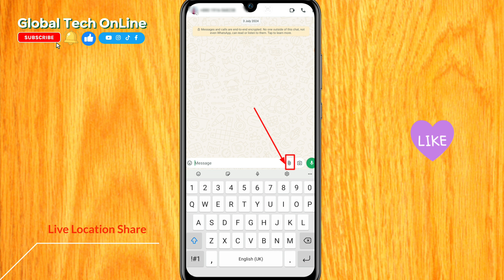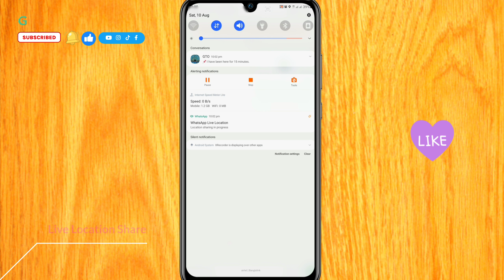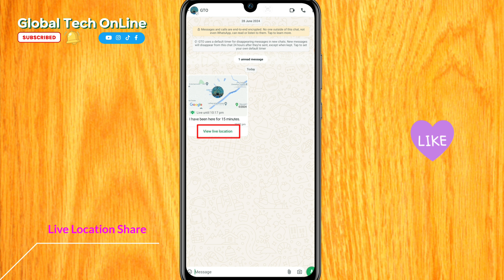How To Live Location Share Via Android মোবাইল দিয়ে লাইভ লোকেশন শেয়ার করুন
আস্সালামুআলাইকুম.
how to live location share via whatsapp
how to share live location via whatsapp
how do i share my live location on whatsapp
is it safe to share live location on whatsapp
how to share live location between iphone and android
how to share location on whatsapp permanently
how to share live location on whatsapp from google maps
how to share live location on whatsapp forever
কীভাবে লাইভ লোকেশন শেয়ার করবেন
লাইভ লোকেশন শেয়ার
কিভাবে লোকেশন শেয়ার করা যায়
লোকেশন শেয়ার কিভাবে করে
how to share current location on whatsapp from google maps
how to send live location on whatsapp from iphone
how to share live location on find my
how to share live location on google maps iphone
how to share live location on whatsapp iphone
how to share live location on whatsapp ios
how to share my live location on whatsapp iphone
how to send live location on whatsapp in hindi
how to share current location on whatsapp iphone
how to stop sharing live location on whatsapp iphone
how to send current location on whatsapp in iphone
how i can share my location on whatsapp
লাইভ লোকেশন শেয়ার করবেন
লাইভ লোকেশন শেয়ার
আমার লোকেশন কোথায় এখন
ঘূর্ণিঝড় দেখার এপস
ঝিনাইদহ টিভি লাইভ
লাইভ লোকেশন ট্র্যাক
নাম্বার দিয়ে লোকেশন ট্র্যাকিং
সাথে শেয়ার লোকেশন আপডেট
how can i share my location on whatsapp
how to share location on whatsapp from iphone
how send live location on whatsapp
how to share live location on whatsapp on iphone
how to share live location on whatsapp on android
how to use live location shared on whatsapp
how to share location on whatsapp
how to share live location on whatsapp permanently
how to share live location on whatsapp status
how to share live location on whatsapp samsung
how to track live location shared on whatsapp
how to share location via text
লোকেশন শেয়ার করবেন
লাইভ লোকেশন শেয়ার
অনলাইনে শেয়ার ব্যবসা
শেয়ার করছি
সাথে শেয়ার
লোকেশন আপডেট
লোকেশন শেয়ারিং
how to share live location on whatsapp web
how to send live location on whatsapp without being there
how to share current location on whatsapp web
how long can you share live location on whatsapp
whatsapp live location indefinitely
live location sharing

🙏 Contact my business 📧 E-mail 📩 ✅